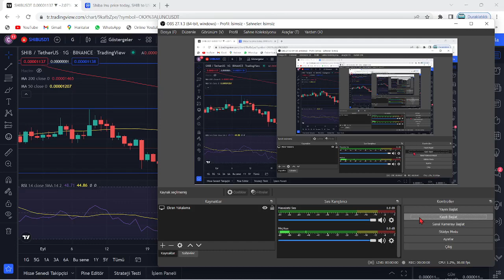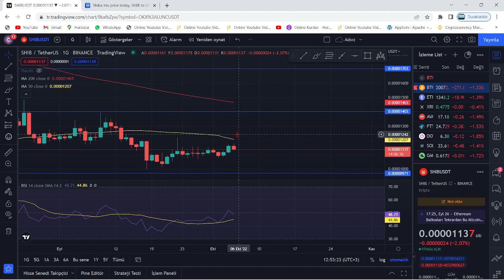"SHİBA, BU SEVİYEYE KADAR DÜŞECEK!"🚀"SHİB COİN'DE İLK ÖNCE DESTEĞE BİR ÇEKİLME...!"🔥SONRA NOLACAK!?🚀